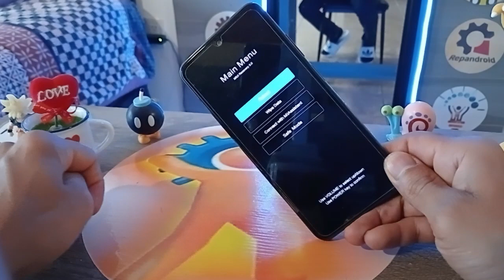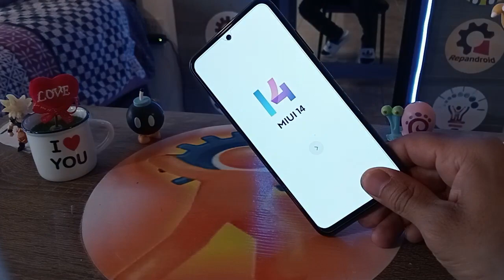como formatear Poco X6 Xiaomi entrar a menu recovery